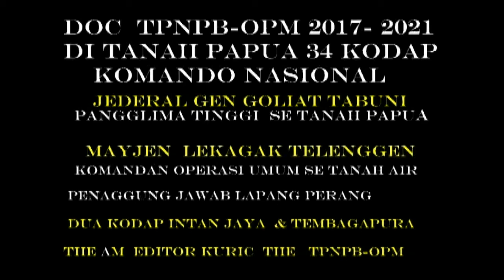REREVULUSI TAHAPAN SESUAI ULTIMATUM PERANGDI TANAH PAPUA 2017 SAMPAI 2021 PERANG PERJALAN